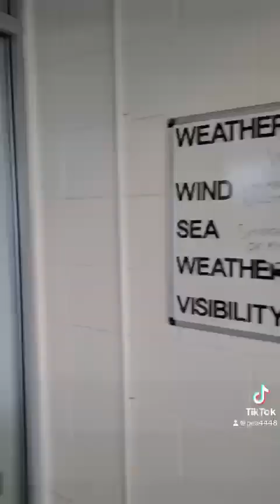Airdrie too Arran part 2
getoutsideitsgoodforyou what a relatively easy journey, backpack and public transport to one of Scotlands most beautiful islands, the libary and the walk there was one of the most memorable treks of my life as was the King's Caves, you just have to see it too believe it